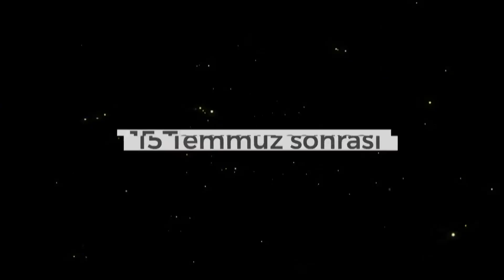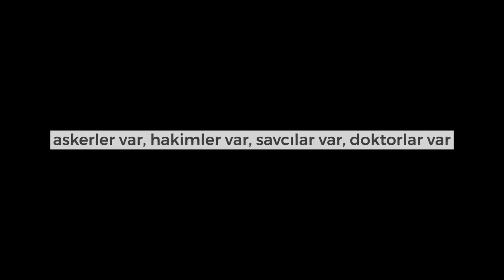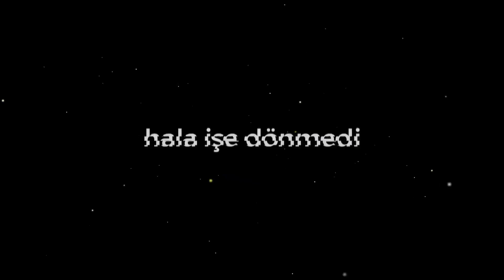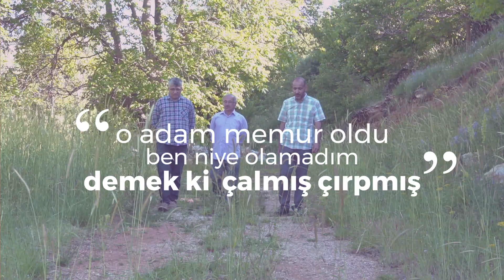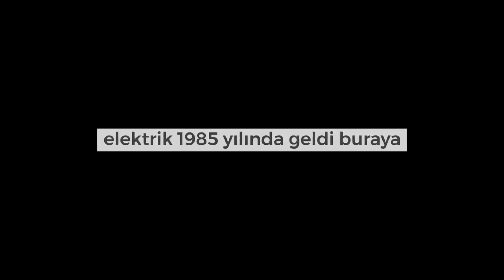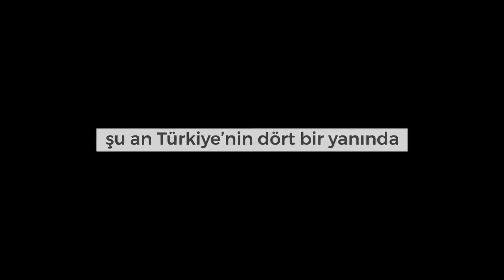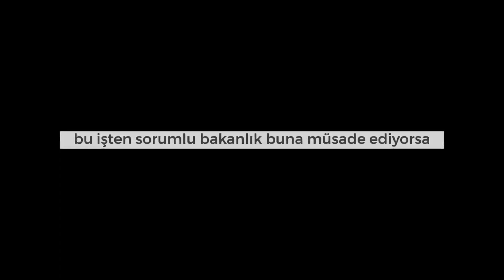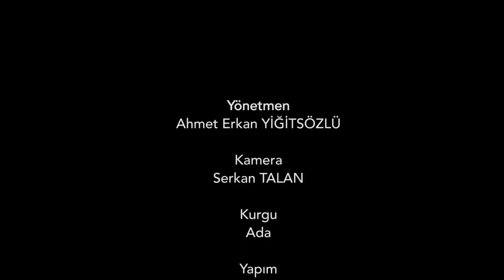KHK KÖYÜ: KAVŞUT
KHK'ların Anadolu insanı için nasıl kıyım olduğunu anlatan bir belgesel KHK Köyü KAVŞUT.

15 Temmuz 2016 darbe girişimi sonrası ilan edilen OHAL sonrası çıkarılan KHK'larla 2 bin 400 nüfuslu, 400 haneli köyde 200 civarı kamu görevlisi terörist yaftası vurularak mesleklerinden ihraç edildi.

Gazeteci Ahmet Erkan Yiğitsözlü'nün yönetmenliğini yatığı "KHK KÖYÜ: KAVŞUT" Anadolu'nun mütevazi bir köyü ölçeğinde ülke genelindeki haksızlık, hukuksuzluk ve zulmü gözler önüne seriyor.

Yaşam koşullarının oldukça zor olduğu ve insanlarının hayvancılık yapmaktan başka çaresinin olmadığı Kahramanmaraş Göksun’a bağlı Kavşut Köyü’nde insanların önünde iki  seçenek var, ya şehre gidip beden gücüyle çalışacak bir iş bulmak yada okuyup asker, polis, memur olmak.

KHK'LI SAVCI KÖROĞLU: SİVİL ÖLÜME TERK EDİLDİK

Bunlardan birisi 23 yıllık Cumhuriyet Savcısıyken ihraç edilen Bayram Köroğlu. İhraç sonra tutuklanarak 15 ay cezaevinde kalan, ardından beraat eden Köroğlu, aldığı beraata rağmen “irtibat ve iltisak” gibi bir gerekçeyle görevine döndürülmüyor.

Kavşut Köyü’nde doktorundan askerine, hâkiminden savcısına, polisinden gardiyanına ya da öğretmenine kadar her meslek grubundan birçok kişinin ihraç edildiğini anlatan Köroğlu, “Köylüm olan bu kişiler, şimdi mesleklerini yapamıyorlar. Birçoğu cezaevinde. Bazıları ise kapıcılık, esnaflık hatta çobanlık yapıyor” diye konuşuyor.

Görevlerine döndürülmemekle kalmayıp KHK’lı oldukları için dışarıda avukatlık yapmalarına da izin verilmediğini bildiren Köroğlu, “Birleşmiş Milletler’in tabiriyle ‘sivil ölüme’ mahkûm edildik. Yurtdışına çıkamıyoruz. Özel sektörde iş yapmamıza izin verilmiyor. Bir dönem geçinebilmek için çiğ köftecilik dahi yaptım. Yaşadığımız acıların tarifi yok. Türk tarihinde görülen ender görülen zulümlerden birine tanıklık ettik. Toplumdan dışlandık. Kimse bize iş vermek istemiyor. Mahkemelerde adalet yok maalesef. KHK en çokta bizim köyümüze darbe vurdu" ifadelerini kullanıyor.

KHK'LI İTFAİYE ÇAVUŞU KARA: BİR KÖYDEN 200 TERÖRİST NASIL ÇIKAR

Göksun Belediyesi’nde itfaiye çavuşu iken ihraç edilen Ramazan Kara, köylerinde bir hanedeki 4 kişinin ihraç edildiğini, bu yüzden hallerine şükrettiklerini ifade ederek, “Biz, suç işlemedik. Vatanımızı sevmekten başka suçumuz yok” sözleriyle mağduriyetlerini dile getirdi.

15 Temmuz’dan hemen sonra akrabaların birbirinin yüzüne bakmadığını, hatta köylerine “terörist köy” adının verildiğini söyleyen Kara, “Yıllarca birbirini tanıyan insanlar birilerine düşman oldu. Bu köy, ihraç olsun ya da olmasın vatanını seven insanlardan oluşuyor. Bir köyden 200 terörist nasıl çıkar” diyor.

KAPICI POLİSLER, PAZARCI ASKERLER

Köyden 8 ailenin en küçüğü olan KHK'lı polis Beyazıt Köşker, ailesinden okuyan tek kişinin kendisi olduğunu anlatırken, “Polislik hayalimdi. KHK ile hayallerim yıkıldı, işsiz kaldım. Şimdi pazarcılık yaparak geçimimi sağlıyorum” diyor.

Başta anne-babası olmak üzere tüm kardeşlerinin fedakârlıkları sayesinde okuyarak polis olduğunu anlatan Köşker, “Bugün yaşadıklarımız ileride çok konuşulacak. Çok şükür bir suçumuz yok. O yüzden vicdanımız rahat. Bir şekilde geçimizi sağlıyoruz. Ben en çok da anne babamın bana yaptığı emeğe üzülüyorum” ifadelerini kullanıyor.

Polis iken KHK ile ihraç edilen Ahmet Köroğlu ise, şimdilerde Kayseri’de kapıcılık yaparak geçimini sağlıyor. Hafta sonları da babasına yardım etmek için köyüne gelen Köroğlu, yaşadıklarını şöyle anlatıyor:

“Burada doğdum. İlkokulu bitirdikten sonra hayatım el kapılarında, gurbette geçti. Okudum, tarih öğretmeni oldum. Atanamayınca polislik sınavlarına girdim. Kazandım, polis oldum. Severek yaptığım işimi elimden aldılar ama bir gün işime iade olacağıma inanıyorum. O gün döner miyim bilmiyorum. Şu anda dağlarda hayvanlarımla çok mutluyum. Hâkim ve savcı olan amcamın çocukları da benim gibi ihraç oldu. Bu köyde yaşam, zor olduğu için iki alternatifimiz var. Okuyanlar memur, okuyamayanlar ise kapıcı oluyor. Şu anda okuyanların büyük çoğunluğu, KHK ile ihraç edildi. Bize okumak nasip olmuştu, ancak buna da irtibat ve iltisak denilerek izin vermediler."